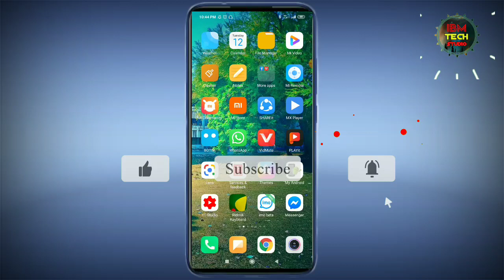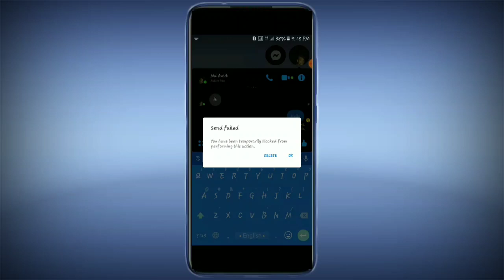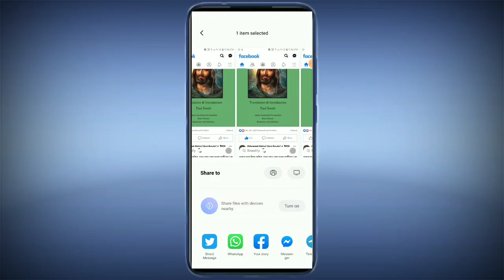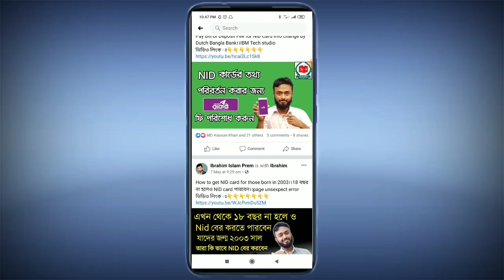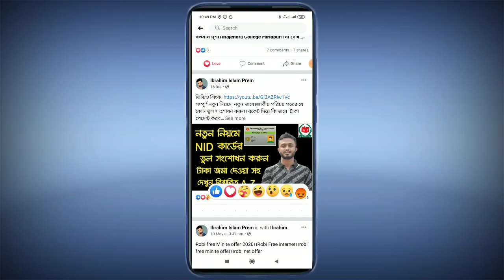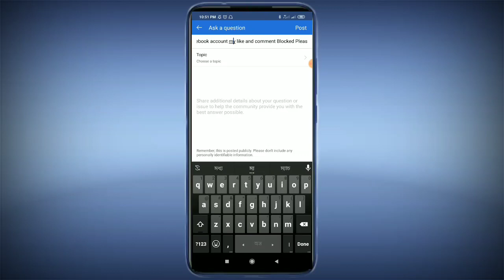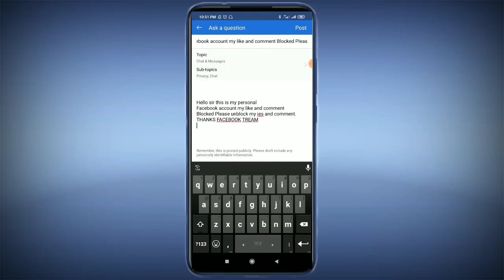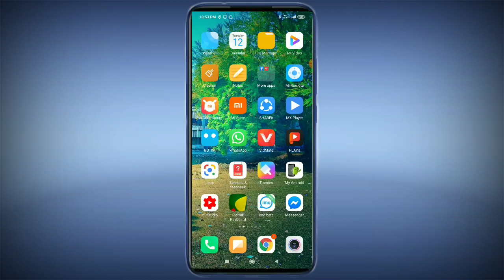How to Facebook like comment block problem solve।।Facebook like,comments block problem solution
fb comment block,facebook comments block problem solved,

application :Hello sir this is my personal
Blocked Please unblock my ies and comment.
THANKS FACEBOOK TREAM